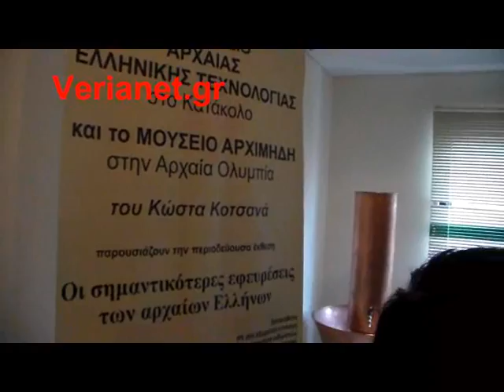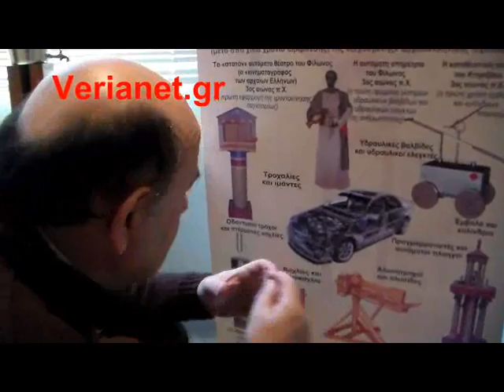2014 11 06 ΕΜΕ έκθεση Κοτσανά